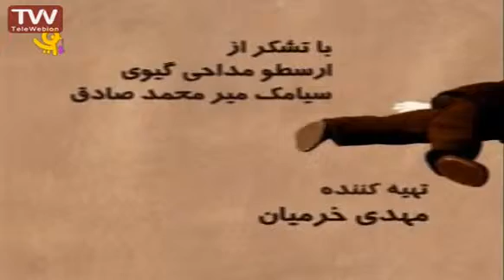ماجراهای بهادر قسمت ۲۶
ماجراهای بهادر داستان چند موش است که در زیرزمین یک مغازۀ قدیمی زندگی می‌کنند. میرزا، صاحب مغازه، همیشه از دست موش‌ها عصبانی است، چون آنها تمام غذای خود را از مغازۀ او بدست می‌آورند. بنابراین او همیشه به دنبال راهی است که موش‌ها را از بین ببرد. میرزا فروشندۀ خسیس و کم‌فروشی است و موش‌ها اغلب سعی می‌کنند دست او را برای مشتریان رو کنند. در این میان بچه موش زرنگ و باهوشی به نام بهادر وجود دارد که با همفکری پدربزرگش و همکاری سایر موش‌ها باعث پیروزی موش‌ها می‌شود.در ادامه لیست پخشهای کارتون را ببینید

This video is under CC licence
Author: iribtv